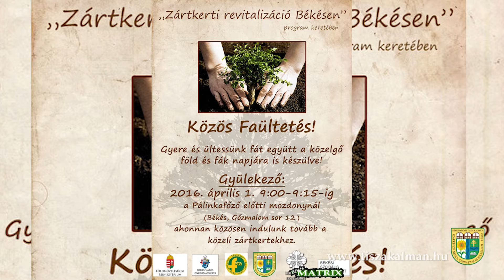Zártkert revitalizáció faültetés 2016.04.01.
2016. április 1-én a Tisza Kálmán Szakképző Iskola, Gimnázium és Kollégium valamint Békés Város Önkormányzata a Zártkert revitalizáció című program keretein belül elültették az első gyümölcsfákat.

Iskolánk mezőgazdaság ágazatban tanuló diákjai valamint a közmunkaprogramban résztvevő dolgozók segítségével elültetésre kerültek az első gyümölcsfák. Izsó Gábor Békés város polgármestere nyitotta meg a rendezvényt. Ezt követően Takács Tímea néhány gondolatát elmondva, megtörténtek az első ásó és kapanyomok, majd ezután a facsemeték is a helyükre kerültek. A szünetben ivólével, vízzel, pogácsával és lekváros papuccsal kínálták a programban résztvevőket. A rendezvény nagyszerű hangulatban telt, diákok és a dolgozók egyaránt jól érezték magukat.